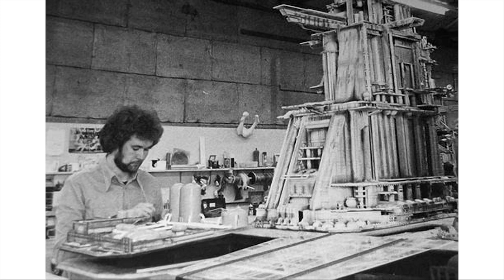STAR WARS DIEGO LUNA LAST DAY FILMING PHOTOGRAPHED ON SET OF CLEVELEYS ANDOR LOCATION IMAGES URBEX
STAR WARS LAST DAY FILMING DIEGO LUMA SPOTTED & PHOTOGRAPHED ON SET OF CLEVELEYS ANDOR LOCATION WORLD EXCLUSIVE IMAGES. STREET ROGUE DOES IT AGAIN.

ANY ILLEGAL DISTRIBUTION, COPYING, PUBLISHING OR RE SELLING OF ANY IMAGES, IN ANY FORM FROM THIS VIDEO WILL RESULT IN LEGAL ACTION, PLEASE BE AWARE. THES IMAGES ARE 100% COPYRIGHTED TO THE PHOTOGRAPHER.

Its the last day of filming, then the star wars set disappears as if they were never here. A massive big thank you to everyone involved. Genuinely loved every minute of it!

Star wars comes to my home town, its true,……magic does still exist! My house is literally 50meters from the film set and location, a golden gift for street rogue……and for the viewers. The old adage, never look a gift horse in the mouth has never meant so much to me, as a cinema and star wars fan. Cleveleys….star wars is here in Cleveleys……2021 is getting stranger than fiction.

If you want to see some Andor Behind the Scenes “as it happens” footage from Scruffy Diamond, check out his BTS channel here, LOTS OF LIVESTAR WARS SHIZZLE

All comments will get answers from me

Thanks for the support in these skank nasty times we find ourselves in!

Presets for adobe and capture one

POV STREET PHOTOGRAPHY GEAR:
Fuji xpro 2 Fuji 16mm F1.4 (used for this video!)
Fuji 56mm F1.2
Fuji 27mm f 2.8
Fuji 35mm F2 WR
Viltrox 85mm f1.4 fuji fit (used for this video!)
Go Pro Hero 8 (used for this video!)
DJI Pocket
DJI Spark drone
Go Pro Chesty Harness (used for this video!)

EXCLUSIVE SOUNDTRACK MIXED AND PRODUCED FOR THE VIDEO BY THE TALENT THAT IS NOTORIOUS NATE CONNELLY, GO CHECK OUT HIS HAUNTING MELODIES, ABSOLOUTLEY BELTING STUFF.

THANKS TO SCRUFFY DIAMOND FOR THE DRONE FOOTAGE & INTRO TITLE SEQUENCEScruffy Diamond Youtube Channel you want to see some Andor Behind the Scenes footage from Scruffy Diamond, check out his BTS channel

EDITING SOFTWARE
Capture one pro
Photoshop
Premiere

best fuji lens for street photography? Best camera for street photography?